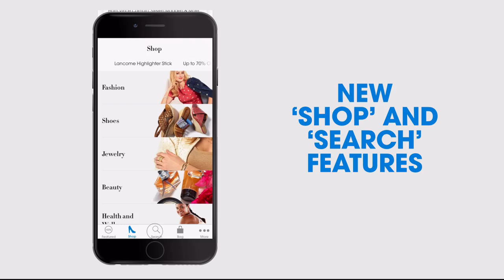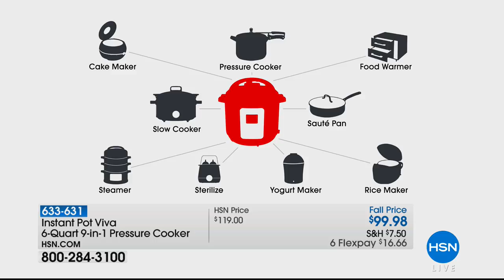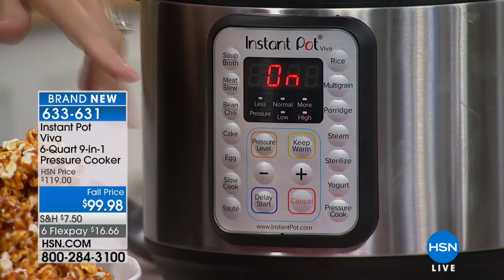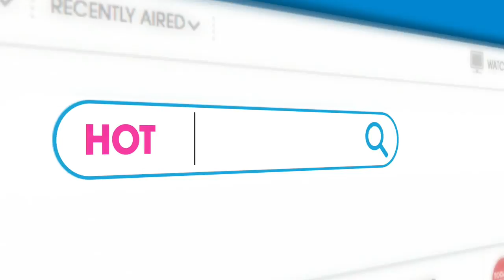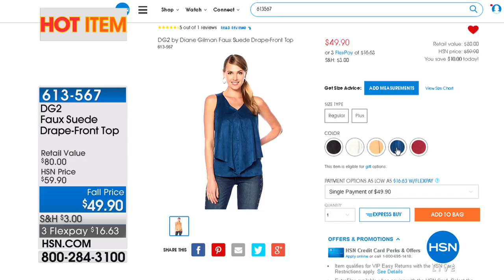HSN | Kitchen Essentials featuring Symon Home 08.10.2018 - 06 PM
American chef, television personality, and author, 3 resturants, TV shows Iron Chef, The Chew. Credited with helped to "save" restaurant scene in Downtown Cleveland, OH where he was born, graduated school in 1990, his cooking as meat-centric.